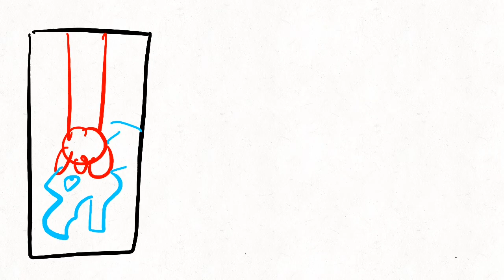Burn Him Down - WOF - Peril Animation PMV/AMV - WIP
Hello fellow Synths, Organics and Cyborgs!

When I heard this song, I couldn’t help but imagine Peril and Queen Scarlet vibe to this. So far I’ve done a WIP of it… Should I finish it?

Red dragon w/ crown + evil grin - Queen Scarlet
Red dragon/et {at the beginning is black} + blue eyes = Peril
Red dragon w/ no important features at the beginning = Kestrel
Black dragons = Guards/Ruby/Other random dragons etc…

Also sorry for a late-ish upload, it’s the Christmas holidays for me and I’m just taking a nice long break~

Apps I use:
- SketchClub {drawing}
- FlipaClip {animation}
- iMovie {editor}
- GarageBand {voice editor}